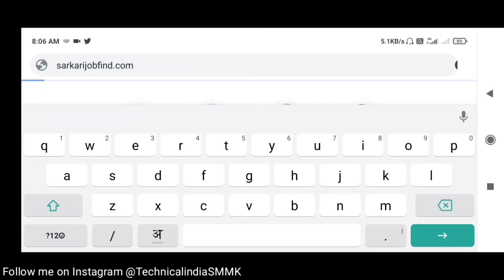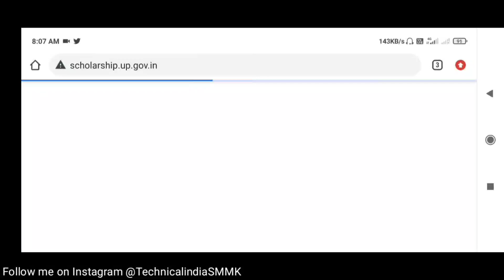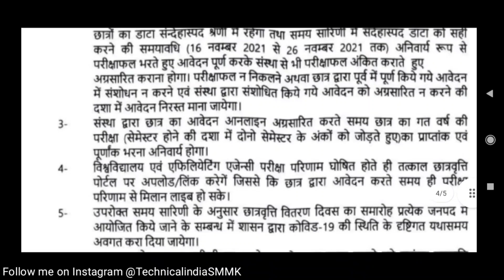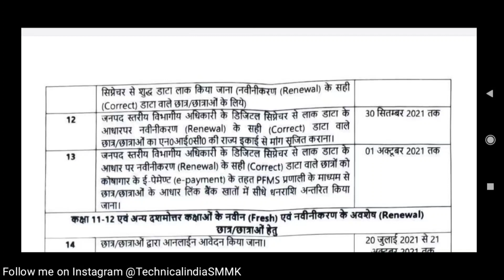UP Scholarship 2021 | 2 October से खाते मे आएगी Scholarship 😍 | UP Scholarship Kab aayegi 2021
UP Scholarship Online Form Video 2021-22